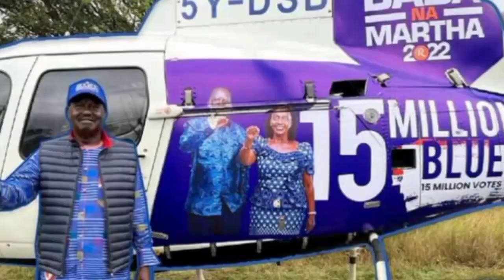HII NI KALI!Raila odinga & Martha karua in Machakos county today | Azimio live today | Kalonzo today